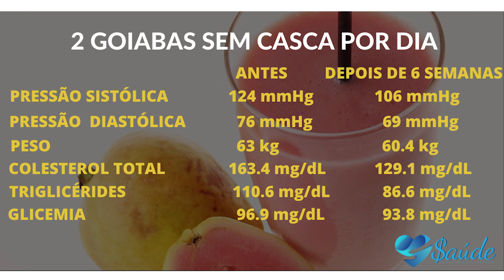UMA FRUTA QUE BAIXA A PRESSÃO, O PESO, O COLESTEROL E OS TRIGLICÉRIDES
2 GOIABAS POR DIA DURANTE 6 SEMANAS. O QUE PODE ACONTECER?

Podemos ter uma ideia do que duas goiabas por dia podem fazer por uma pessoa a partir dos resultados de um estudo científico.

    Tal estudo científico foi realizado com 45 pessoas. Durante 6 semanas, 15 delas receberam duas goiabas com casca por dia, 15 receberam duas goiabas sem casca por dia e 15 não receberam goiabas para comer, servindo como um grupo de controle.

    Aquelas que comeram goiabas com casca tiveram a sua pressão arterial sistólica reduzida de 123 mmHg para 111mmHg e a pressão arterial diastólica foi reduzida de 77mmHg para 69 mmHg. O peso reduziu de 59kg para 57kg. O colesterol total subiu de 150.5mg/dL para 170.2mg/dL. Os triglicérides subiram de 79.4mg/dL para 90.13mg/dL. A glicemia (açúcar no sangue) subiu de 89.1 mg/dL para 102.9 mg/dL.

    Aquelas que comeram goiabas sem casca tiveram a sua pressão arterial sistólica reduzida de 124mmHg para 106mmHg e a pressão arterial diastólica foi reduzida de 76mmHg para 69mmHg. O peso reduziu de 63kg para 60.4kg. O colesterol total caiu de 163.4mg/dL para 129.1mg/dL. Os triglicérides caíram de 110.6mg/dL para 86.6 mg/dL. A glicemia (açúcar no sangue) caiu de 96.9mg/dL para 93.8mg/dL.

    Tanto naquelas que comeram as goiabas com casca como naquelas que comeram goiaba sem casca a pressão arterial e o peso sofreram uma redução. Naquelas que comeram goiabas sem casca, além da pressão e do peso, sofreram redução o colesterol total e os triglicérides. A glicemia também sofreu uma redução, mas não significativa do ponto de vista matemático.

    O que podemos concluir a partir dos resultados desse estudo? Que o consumo de apenas duas frutas por dia, no caso a goiaba, pode fazer uma significativa diferença para a nossa saúde. É por isso que enfatizamos tanto o consumo de frutas através dos nossos textos e vídeos.

Antes de mudar a sua alimentação, converse com a sua nutricionista e com o seu médico. O uso regular de duas goiabas por dia provavelmente vai fazer com que a dose de algumas medicações que você usa tenham que ser reduzidas, por isso é importante que você converse sobre isso com o seu médico. Consumir mais de duas goiabas por dia pode não ser adequado porque ela não é uma das frutas mais fáceis de digerir.

Nota: Esses textos e vídeos são apenas para a sua informação. Nenhum conselho é dado ou pretendido através dessas informações. Os textos e vídeos têm caráter informativo e não servem para substituir o diagnóstico, o tratamento e o aconselhamento dados pelo seu médico e pela sua nutricionista. Você deve consultá-los antes de fazer qualquer alteração em sua vida que possa afetar sua saúde.

E BAIXE GRÁTIS O E-BOOK COMIDA É  REMÉDIO
Referência:

Kumari S,  Rakavi R, Mangaraj M. Effect of Guava in Blood Glucose and Lipid Profile in Healthy Human Subjects: A Randomized Controlled Study.J Clin Diagn Res. 2016 Sep; 10(9): BC04–BC07.